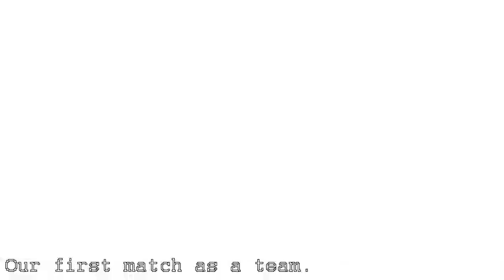Our first airsoft game together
This was our first game as a team.  We are the Greenbrier Airsoft Ghost Riders.  I do not own copy rights to the the song "End of All Hope" by Nightwish.